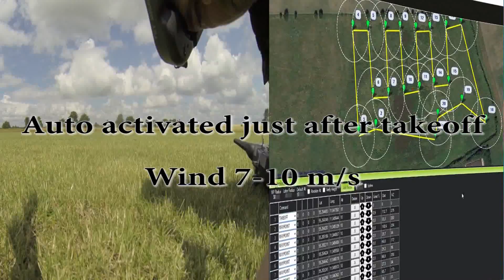APM 2 6 maiden waypoint flight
My first waypoint flight with the APM 2.6
DJI F550 frame with standard motors and Esc
Gimbal Tarot with GoPro Hero3 BE
FPV: Fatshark Predator goggels and fatshark tx